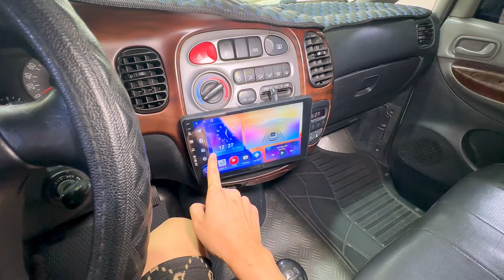Huyndai Starex máy dầu 9 chỗ không niên hạn giá 192 triệu 0905356663 - 0935146262 bao vận